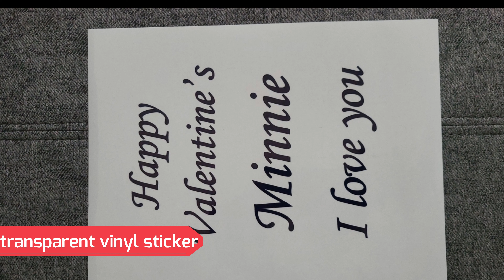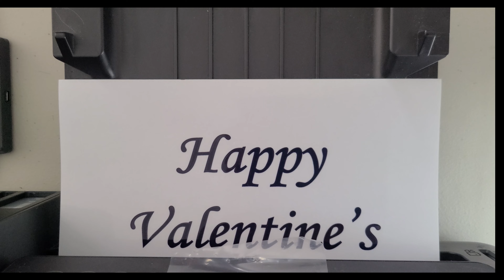How to make simple bobo balloon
FAQs:
Editing Software: Filmora X
Music; filmstock.wondershare.com.
Camera: Samsung S20plus